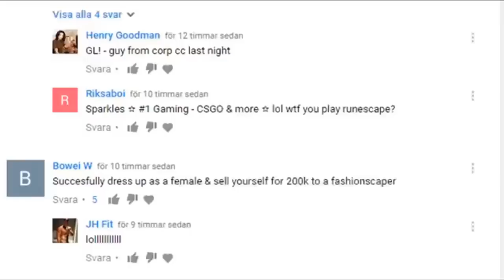Getting A Red Skull On Deadman Mode [TYC 85]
HCIM LIMITED TO PVP WORLDS EPISODE 3